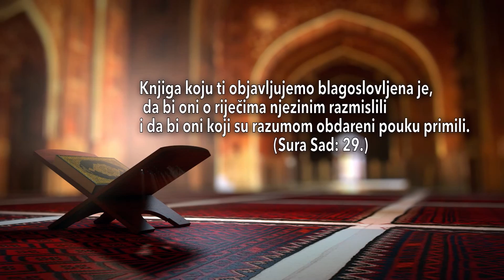Tefsir sure el Maun - Hfz. Alija Rahman